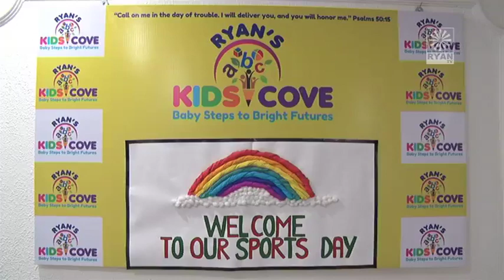RYAN's Kids Cove Sports Day 05-01-2018